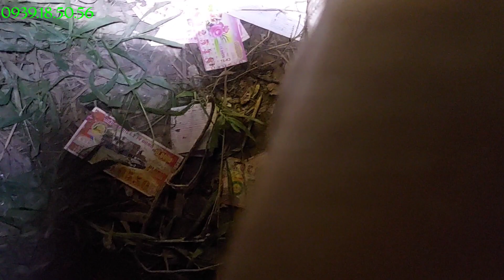Chim Rớt Lông, Về Loa Cứ Lơ Lơ Thiệt Khó Chịu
Chào anh em 🤗🤗🤗 Chúc anh em 1 ngày đầy niềm vui và tràn đầy sức khỏe.

Dưới đây là thông tin  các trang em đang sử dụng. mong được giao lưu cùng anh em:

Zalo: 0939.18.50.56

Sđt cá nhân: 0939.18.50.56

Cảm ơn anh em đã quan tâm